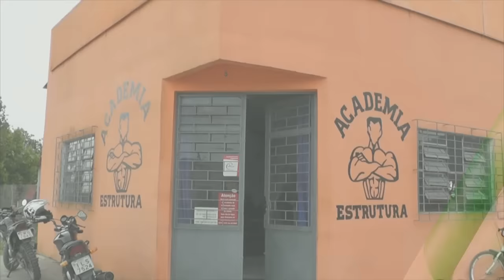ACADEMIA É ARROMBADA E MERCADO É ASSALTADO NESTA QUINTA FEIRA